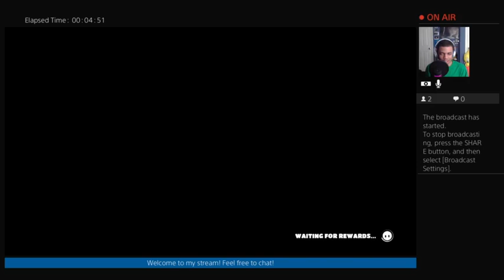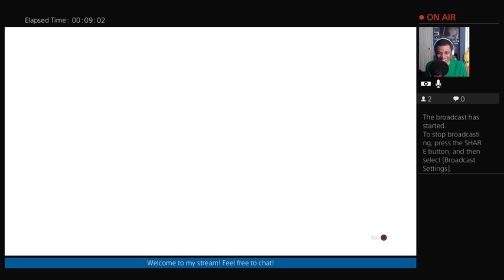Severe Gravity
And.. Here we go! Gravity is being strange on this course. Watch as I navigate the oddness of it all!